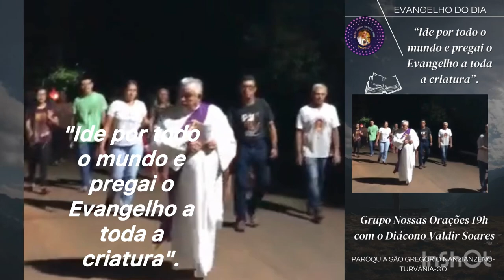Evangelho com o Diácono Valdir Soares, 09/04/024, Turvânia-Go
— A Palavra se fez carne e habitou entre nós. E nós vimos sua glória que recebe de Deus Pai. (Jo 1,14ab)

Naquele tempo, 26 o anjo Gabriel foi enviado por Deus a uma cidade da Galileia, chamada Nazaré, 27 a uma virgem, prometida em casamento a um homem chamado José. Ele era descendente de Davi e o nome da Virgem era Maria. 28 O anjo entrou onde ela estava e disse: “Alegra-te, cheia de graça, o Senhor está contigo!”

29 Maria ficou perturbada com estas palavras e começou a pensar qual seria o significado da saudação. 30 O anjo, então, disse-lhe: “Não tenhas medo, Maria, porque encontraste graça diante de Deus. 31 Eis que conceberás e darás à luz um filho, a quem porás o nome de Jesus. 32 Ele será grande, será chamado Filho do Altíssimo, e o Senhor Deus lhe dará o trono de seu pai Davi. 33 Ele reinará para sempre sobre os descendentes de Jacó, e o seu reino não terá fim”.

34 Maria perguntou ao anjo: “Como acontecerá isso, se eu não conheço homem algum?” 35 O anjo respondeu: “O Espírito virá sobre ti, e o poder do Altíssimo te cobrirá com sua sombra. Por isso, o menino que vai nascer será chamado Santo, Filho de Deus. 36 Também Isabel, tua parenta, concebeu um filho na velhice. Este já é o sexto mês daquela que era considerada estéril, 37 porque para Deus nada é impossível”. 38 Maria, então, disse: “Eis aqui a serva do Senhor; faça-se em mim segundo a tua palavra!” E o anjo retirou-se.

— Glória a vós, Senhor.